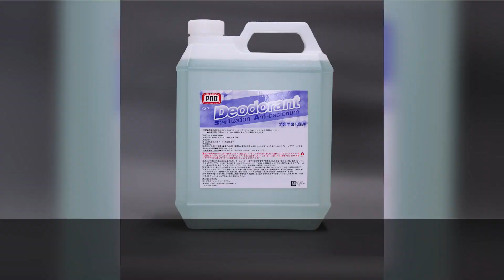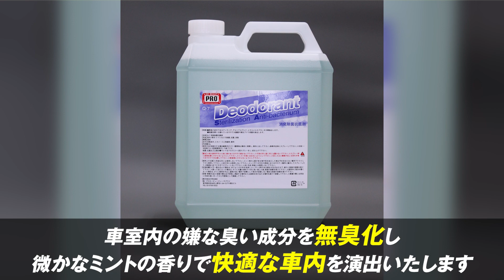【どのくらい除菌できたかが分かる！】Smart+1 Smart+Proチェック＆クリーンの紹介 | オートバックス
オートバックスグループが展開する
クルマのキレイを守る専門店です
当店は施工にかかる時間と施工に関わる溶剤の質や機材の種類で価格を設定し、表記されている以上の金額は頂かない安心価格でご利用いただけます。 ガソリンスタンド以上の専門的な設備と環境、高級専門店より安心・明瞭な価格でサービスをご提供いたします。豊富なメニューで「キレイで安心・安全・快適」をお届けいたします。

Smart+Pro 除菌・消臭メニューの詳細はこちら